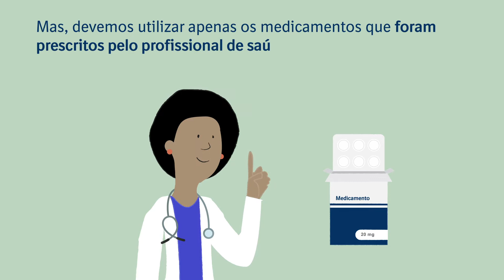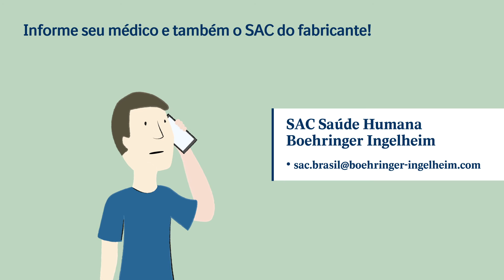Farmacovigilância - Dia Mundial da Segurança do Paciente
Criado pela Organização Mundial da Saúde (OMS), o Dia Mundial da Segurança do Paciente tem como objetivo¹ conscientizar a população em geral sobre a sua segurança e promover ações para evitar o dano a ela e aos profissionais de saúde. A utilização correta de medicamentos faz parte desses cuidados. Assista ao vídeo que a BoehringerIngelheimBrasil preparou para esclarecer as suas dúvidas sobre o assunto e, para saber mais sobre o Dia Mundial da Segurança do Paciente, acesse